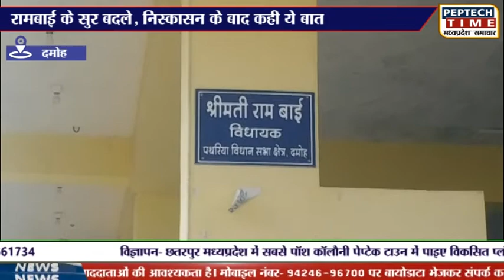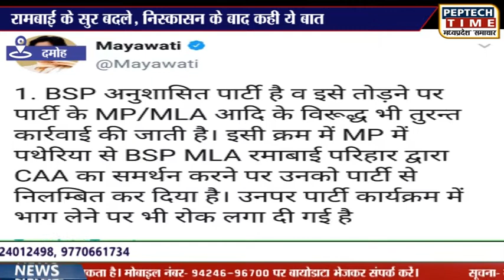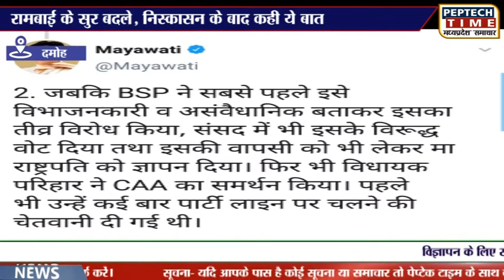दमोह-रामबाई के सुर बदले, निष्कासन के बाद कही ये बात